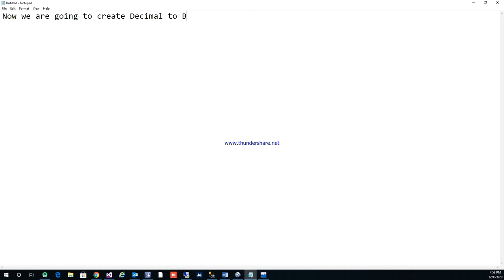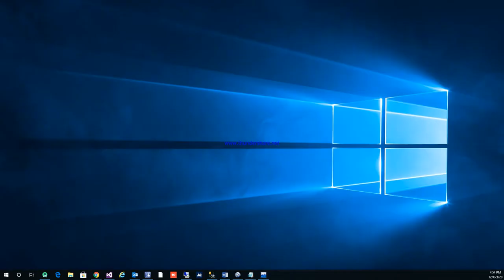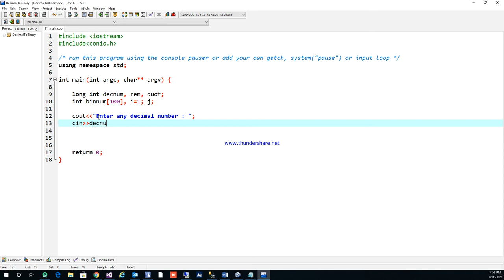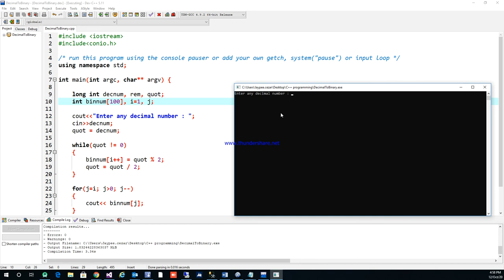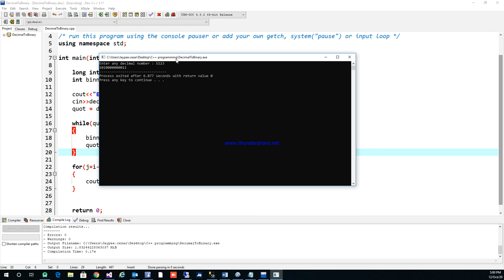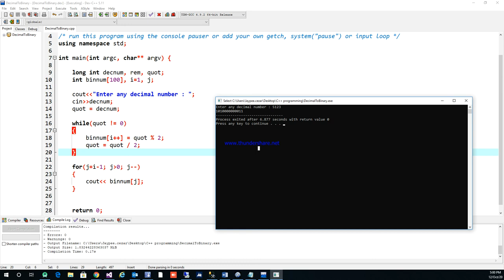C++ - Convert Decimal to Binary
This video will teach you how to convert decimal to binary